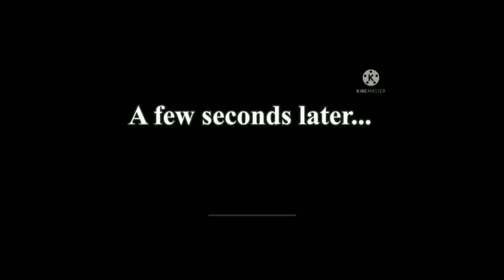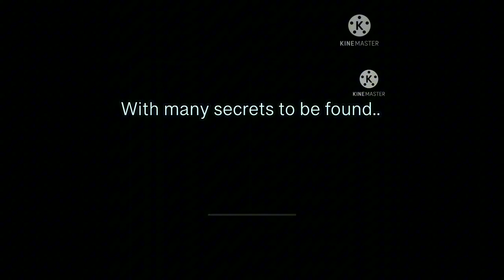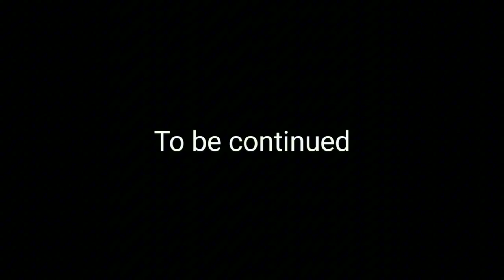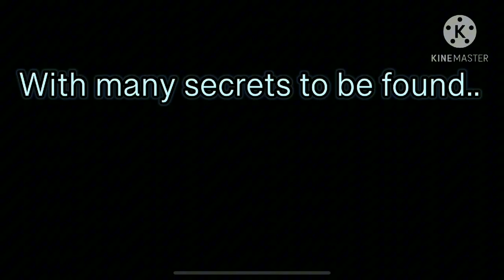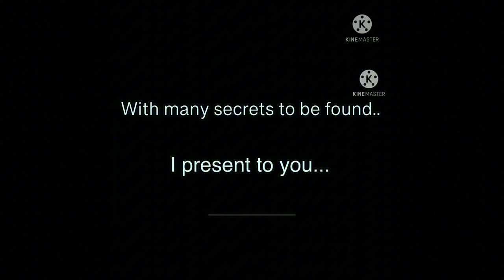Camp Sapphire all episodes